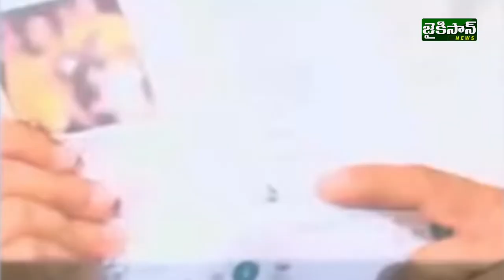వాళ్ళు చేసిన కుట్రకు నేను క్షమాపణ చెప్తున్న | MLA Chintamaneni Press Meet | Jaikisan News